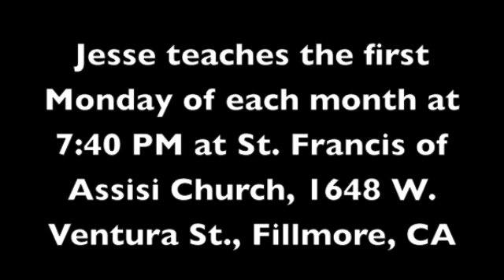Jesse Romero Bible Study #9 Addressing Atheism Part 2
What do you say to an atheist? Find out how they think and why. What causes an atheist to believe what they do?